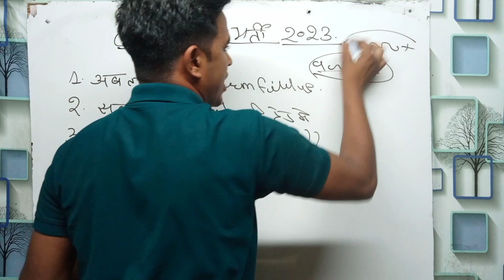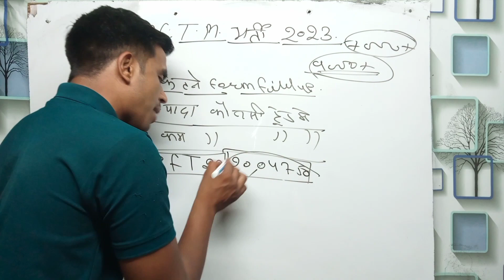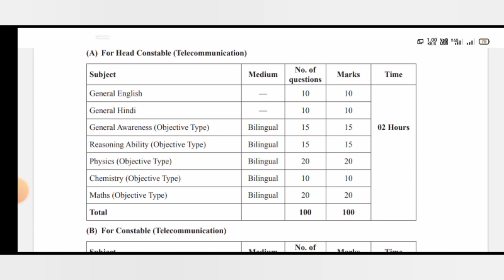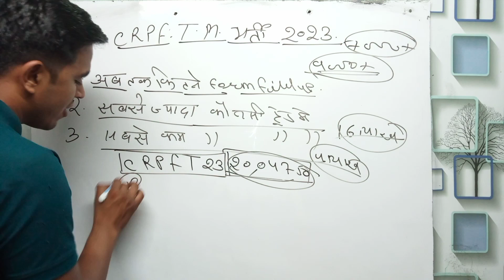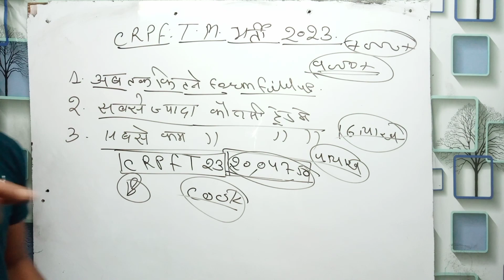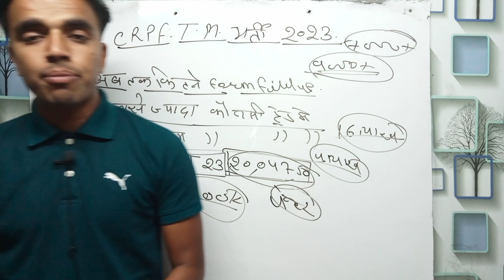CRPF Tradesman अब तक कितने form fill up 2023 / CRPF tradesman poto पर Date /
crpf tradesman cutoff 🔥| crpf tradesman last year cutoff 🔥|crpf tradesman previous year cutoff 🔥🔥
DESCRIPTION FOR ITBP CONSTABLE (TELECOMMUNICATION) EXAM 2023
BEST Practice Sets BOOK